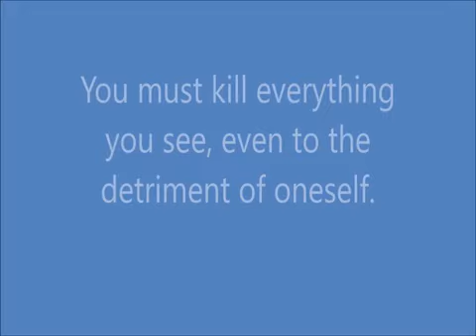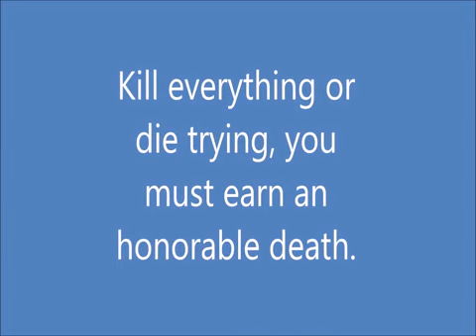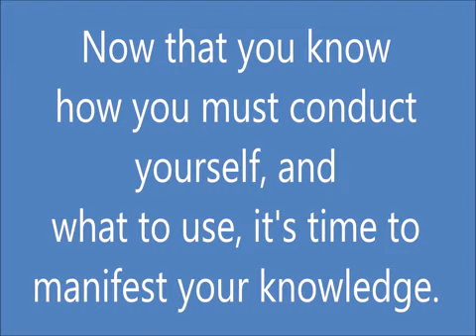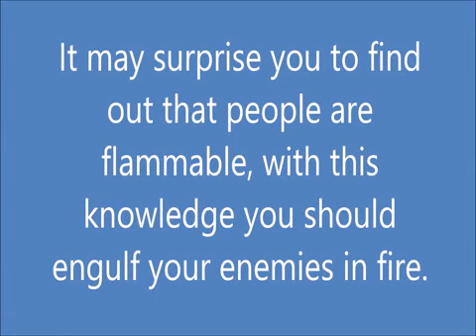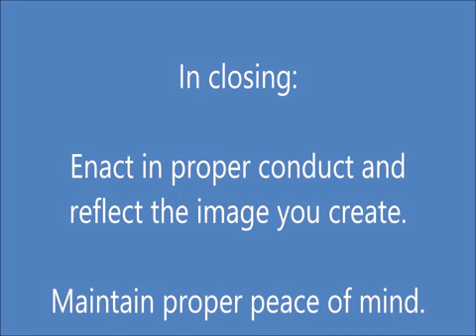How to play The Pyro Guide | 2022 Team Fortress 2